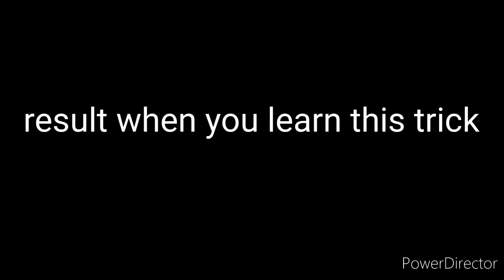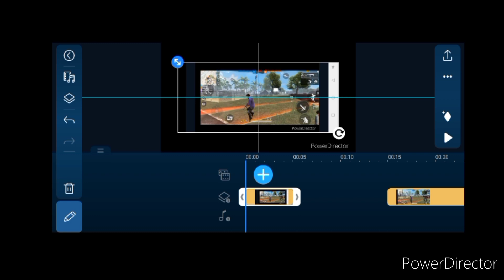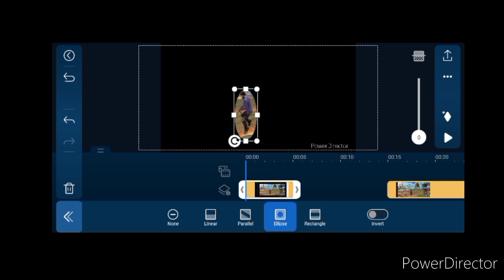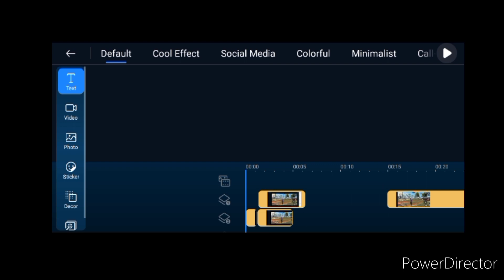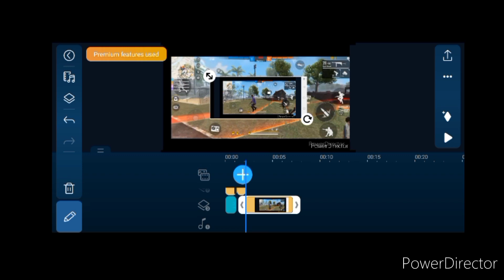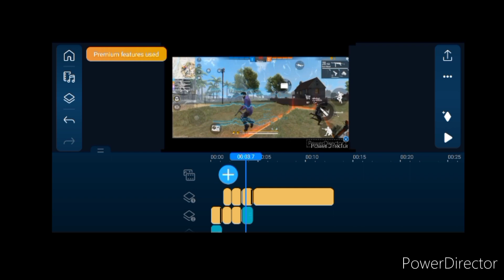How to use teleport effect like rouk ff in mobile//how to edit like rouk ff part2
first of all thank you  for visiting our channel. my name is zain khan .this is my you tube channel zain khan official in this channel i will make videos about latest update and videos about you tube earngs and learning,On this channel we provide you knowledge about YouTube, Facebook, Instagram, WhatsApp, Twitter and Google. More on this channel we have tech reviews.
This channel is based latest update,and videos about tech
i,ll not  able to promote my channel  with out your support.so please support my channel.zain khan official is a unique and different channel.I will grow my channel with my hardness and your support.so please support my channel,like,share and subscribe.lets do it.Make sure you are subscribed to this channel.Please support me to reach my milestone (10k subs).